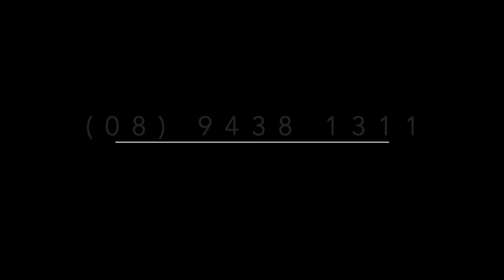Harry HD 720p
Dr Kay and Harry